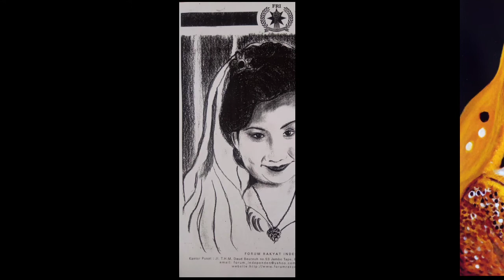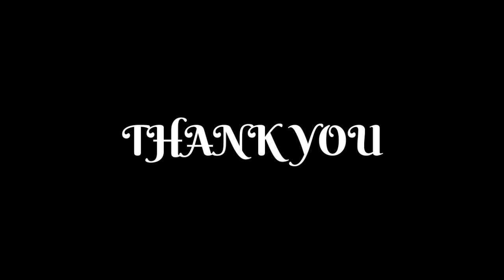My Painting Collection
Addres :
jln.cut apa main no.4 lamseupeung
kec.Lueng Bata
Banda Aceh, Indonesia.

songf cover by :
Crowe - Caitlin De Ville (Electric Violin Original)
Dan Balan - Balzam (feat. Lusia Chebotina)
Yaki-Da - Pride of Africa